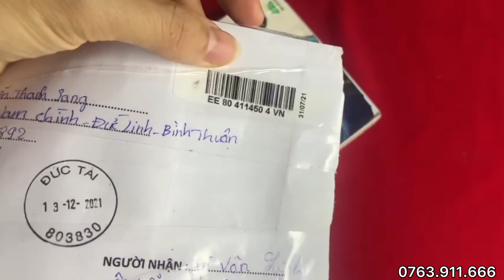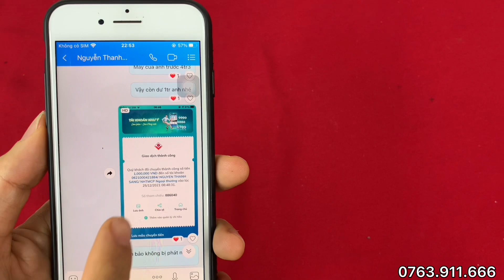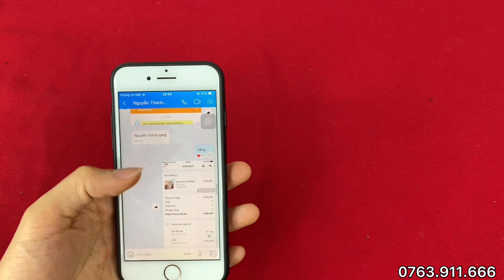Máy lỗi lại đổi máy zin nguyên bản. Giá trị của bảo hành 1 đổi 1.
Chính sách của Tú Vân Mobile đối với các dòng iphone xs, xs max, xr, 11, 11 pro, 11 pro max, 12 seri, 13 seri
- Tặng phụ kiện: ốp da chống sốc, cường lực, dây cáp sạc , củ sạc, cây lấy sim. ( phụ kiện chính hãng chất lượng, không phải hàng giả hàng nhái dùng sợ cháy nổ, hại máy)
- Hỗ trợ phần mềm trọn đời máy
- Bảo hành 12 tháng lỗi 1 đổi 1, bao gồm cả nguồn màn hình face id vân tay và phụ kiện. ( nguồn màn hình ít shop bảo hành)
- Riêng với pin trong thời gian bảo hành, nếu pin xuống dưới 80% sẽ được Tú Vân thay pin mới chất lượng, dung lượng cao, miễn phí.
- Bao đổi trong 2 ngày đầu tiên nếu không ưng ý.
- Sau thời gian bảo hành: hỗ trợ sửa chữa giá rẻ với cả lỗi người dùng,hỗ trợ thay pin giá rẻ trọn đời máy.